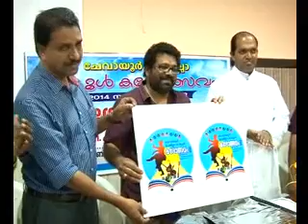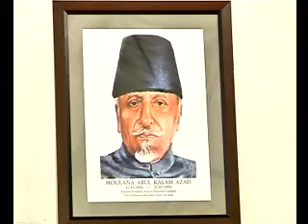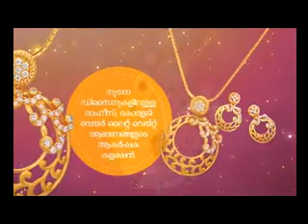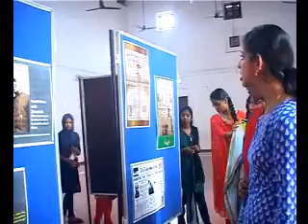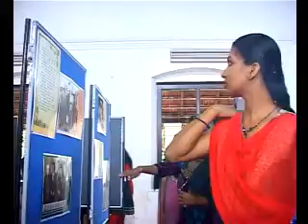KOZHIKODE JILLAVARTHAKAL 12 11 2014